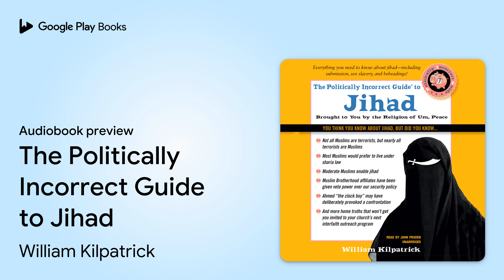The Politically Incorrect Guide to Jihad by William Kilpatrick · Audiobook preview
The Politically Incorrect Guide to Jihad
Authored by William Kilpatrick
Narrated by John Pruden

0:00 Intro
0:03 Introduction: The Untold Story of Our Time
8:03 Outro

BOOK DESCRIPTION

Back by popular the demand, the bestselling Politically Incorrect Guides provide an unvarnished, unapologetic overview of the topics every American needs to know. The Politically Incorrect Guide to Jihad delves into the dark world of radical Islam, exposing the most violent menace of the twenty-first century.

William Kilpatrick is the author of Christianity, Islam, and Atheism: The Struggle for the Soul of the West and Why Johnny Can’t Tell Right from Wrong. His articles on Islam have appeared in Investor’s Business Daily, FrontPage Magazine, Jihad Watch, Catholic World Report, the National Catholic Register, World, and other publications. Kilpatrick previously taught at Boston College.

John Pruden is a professional voice actor who has recorded audiobooks, PSAs, Indie films, documentaries, video games, radio dramas, corporate and online training narrations, and radio and TV commercials. An Earphones Award winner, his audiobook narrations include Patrick deWitt's The Sisters Brothers, which was chosen by The Washington Post as the best audiobook of 2011.

AUDIOBOOK DETAILS

Language: English
Publisher: Blackstone Audio Inc.
Published on: September 27, 2016
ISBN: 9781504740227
Duration: 8 hr, 32 min
Genres: Political Science / Terrorism, Religion / General, Religion / Islam / General